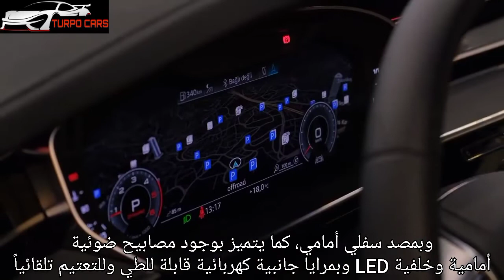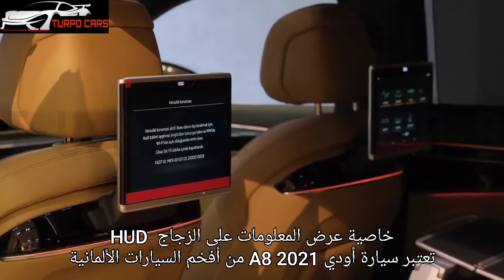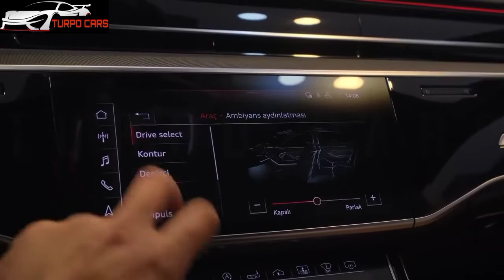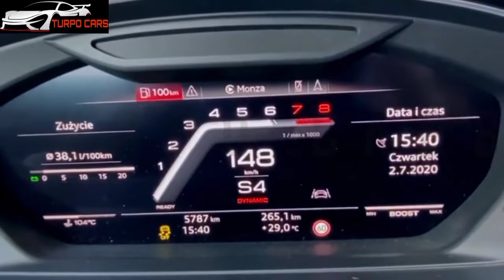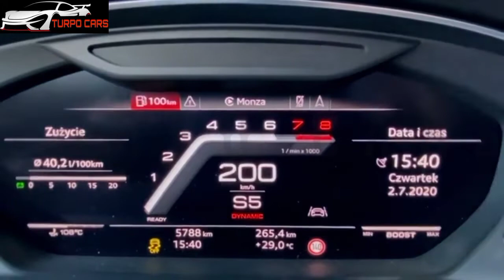أودي_إس8_2021 ، رمز الفخامة والأناقة والقوة الألمانية ♨️♨️❤️❤️💯💯🔥🔥تيربو_كارز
سرعة#سريع#قوي#صانع#شركة#الماني#المانيا#قوة#اداء#فخم#فخامة#جمال#جميلة#حصان#احصنة#ع